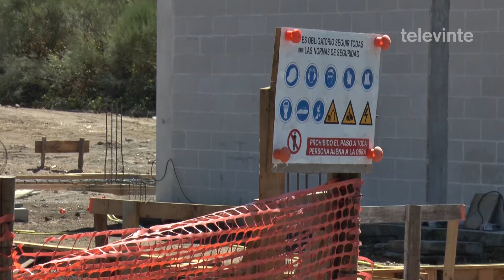Chantada e Carballedo compartirán un novo obradoiro de emprego a partir de setembro